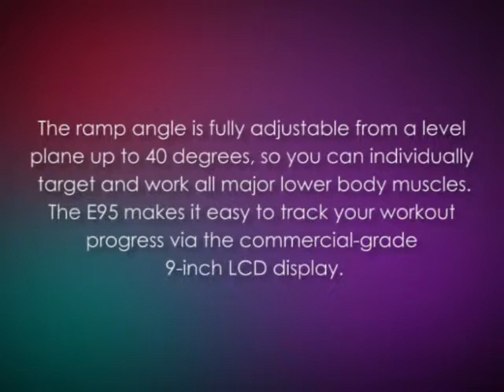Sole Fitness E95 Elliptical Machine